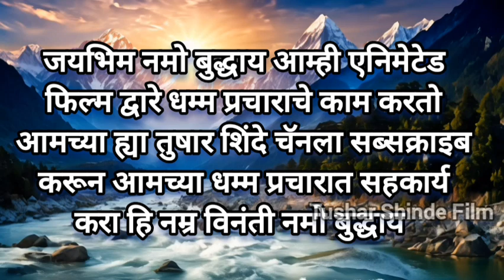Dr Ambedkar On Indian Democracy |डाॅ बाबासाहेब आंबेडकर आणि भारतीय लोकशाही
Buddha Story | buddha true history | क्रांती आणि प्रतिक्रांती | डाॅ आंबेडकर |

भिमा कोरेगाव युध्दाचा खरा इतिहास bhima koregaon live 2024

Dr Babasaheb Ambedkar Parinirvan Movie | dr ambedkar | विश्वरत्न डाॅ आंबेडकर |

Dr Babasaheb Ambedkar Movie | Dr Ambedkar serial | भारतीय घटनेचे शिल्पकार डॉ आंबेडकर |

Keyword Search

Dr.Babasaheb Ambedkar

डॉ.बाबासाहेब आंबेडकर

bhimrao

bhimraoambedkar

inspirational

historical

biopic

jaibhim

savidhan

youtubevideo

marathi

डॉबाबासाहेबआंबेडकर

drbabasahebambedkar

Indian constitution

भारतीय लोकशाही

भारतीय संविधान

कायदा भिमाचा

डाॅ आंबेडकर मराठी भाषण

डाॅ आंबेडकर मुलाखत

Dr Babasaheb Ambedkar Movie

dr ambedkar animated movie

democracy

democracy meaning

2024

Legal Note:- Tushar Shinde promotes the Fundamental Duty of Art. 51A(h) of the Indian Constitution. i,e. Scientific temperament. And it's Fundamental right for Art.19(1) (a) Right to freedom of speech and Expression.

we make animated movies on buddha and dr babasaheb ambedkar our mission is to teach the dhamma to the world PLEASE SUBSCRIBE TO MY YOUTUBE CHANNEL TO HELP ME IN MAKING DHAMMA VIDEOS SHARE THE VIDEOS WITH YOUR FAMILY FRIENDS TELL THEM TO SUBSCRIBE TO MY YOUTUBE CHANNEL

Jai Bhim Namo Buddhay Jai Asoka